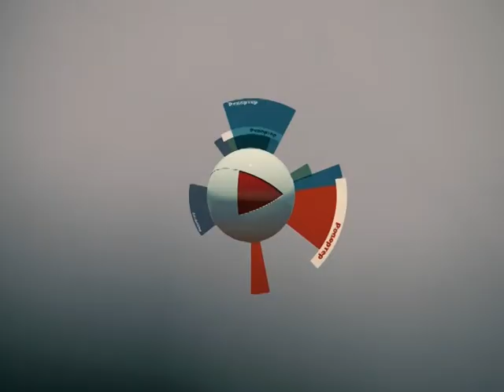Репортер от 25 января 2013 года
Последние пять дней зимушка -- зима ежеутренне выгоняла самарцев на зарядку. Автомобилисты -- чистили дворы и машины, пешеходы -- накачивали ноги. А для кого -- то снег -- самое «хлебное» время. «Репортер» проследил за теми, для кого зима -- лучший работодатель. Спасатели этой ночью тоже не спали. Они проводили сложную операцию под селом Большая Черниговка. Доставали из нефтяной автоцистерны 25- летнего мужчину. Бедолага задохнулся. Видео с места событий.